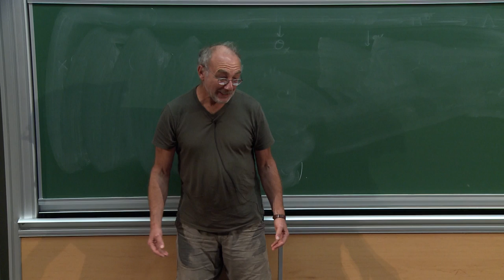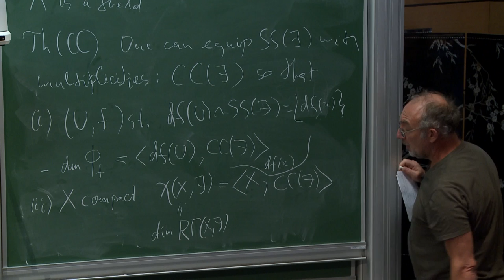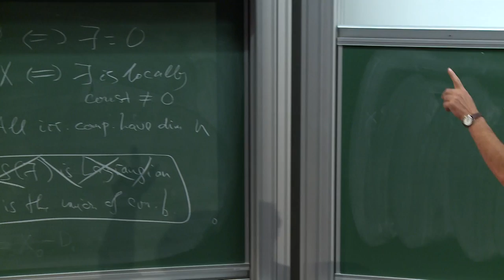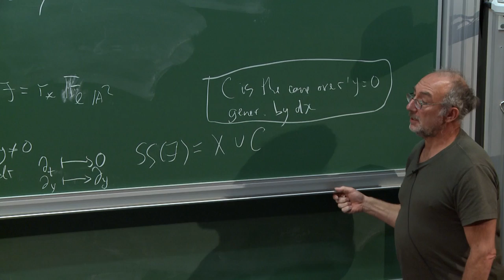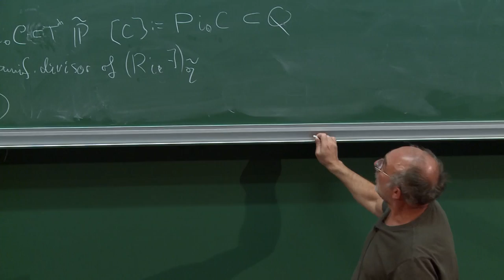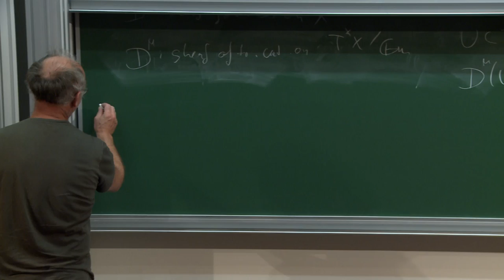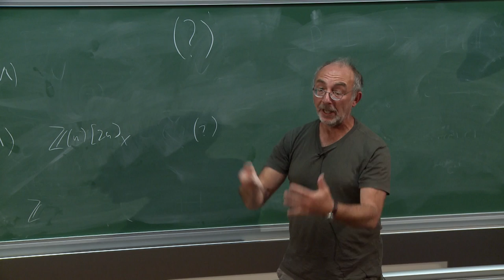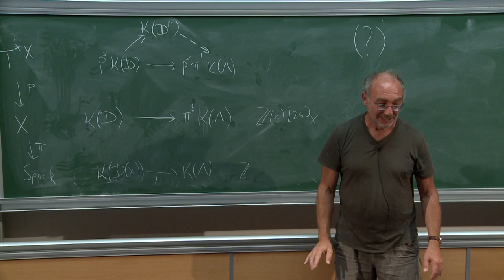Alexander Beilinson - The singular support and the characteristic cycle of étale sheaves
I will discuss some recent results of Takeshi Saito and of myself that extend the theory of Kashiwara and Schapira to algebraic varieties over a field of arbitrary characteristic.